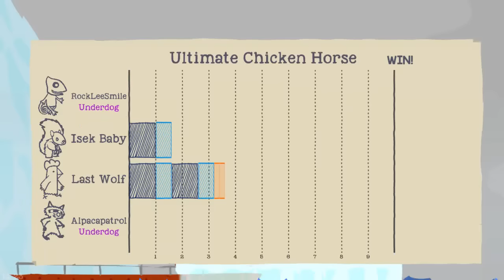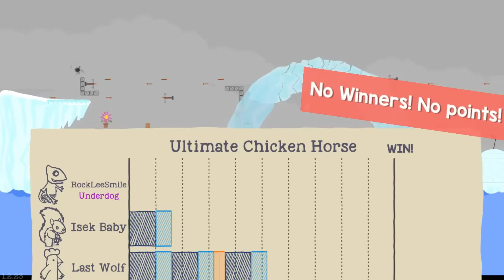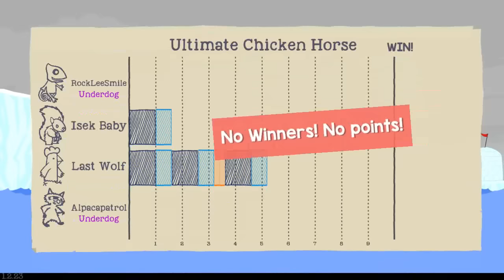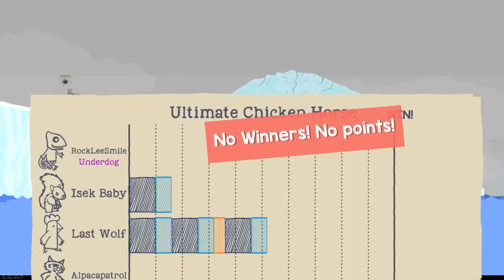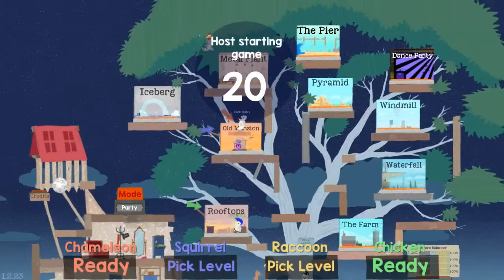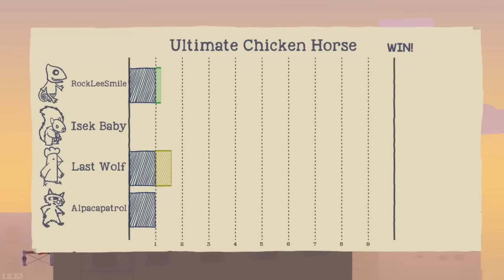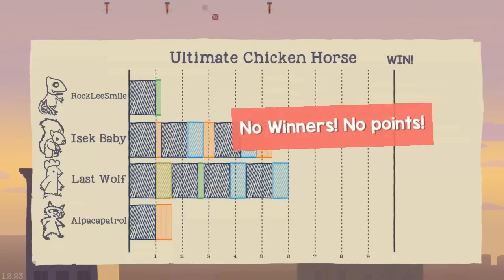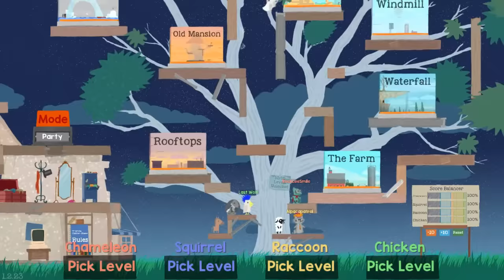Ultimate Chicken Horse (Ep.22) (ft. Northernlion, AlpacaPatrol & Last_Grey_Wolf)